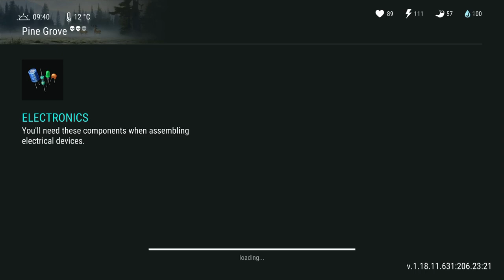Last day on earth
Quick play like for more